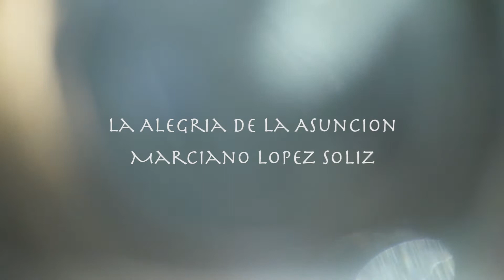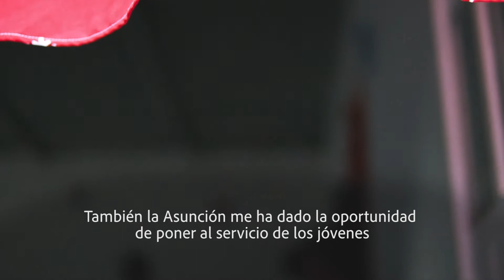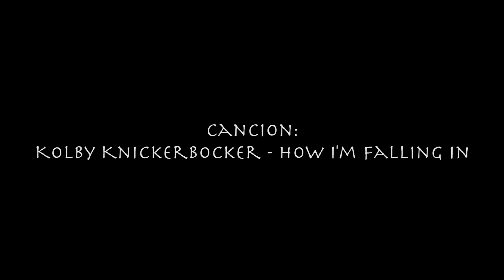La Alegria de la Asunción - Marciano Lopez Solis, A.A.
2018